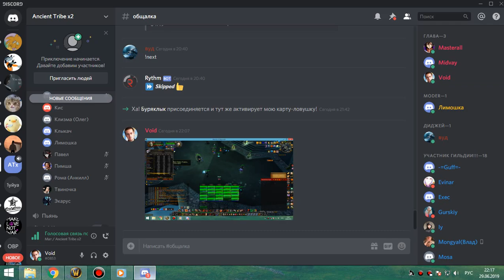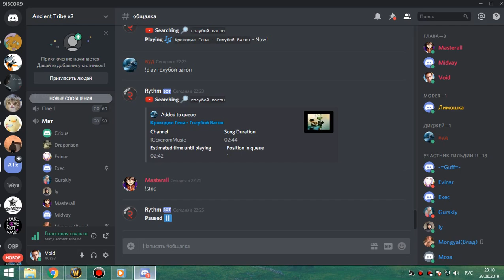2я часть цлк 25об фурик 29 06 19